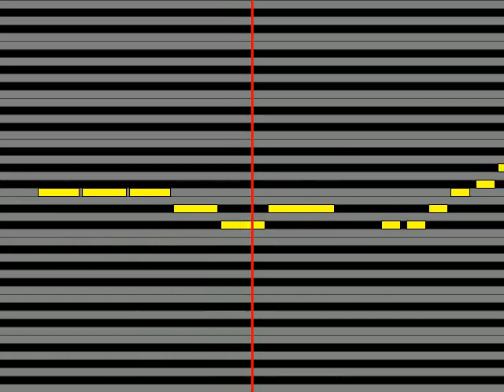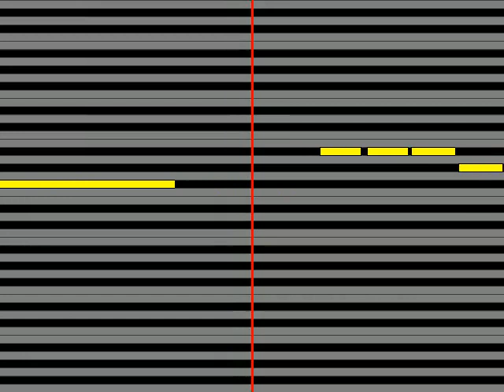【ガイドメロディ】 nano RIPE パトリシア